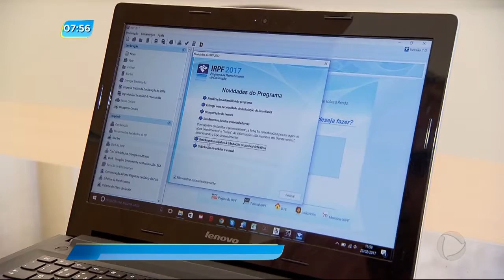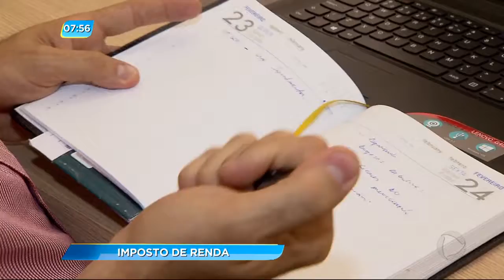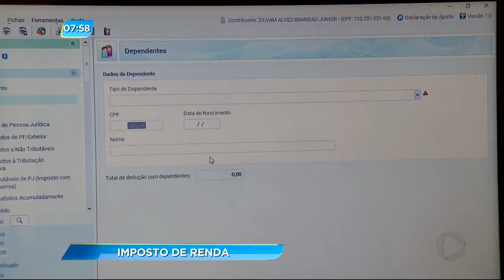GA - Imposto de renda - 24-02-2017